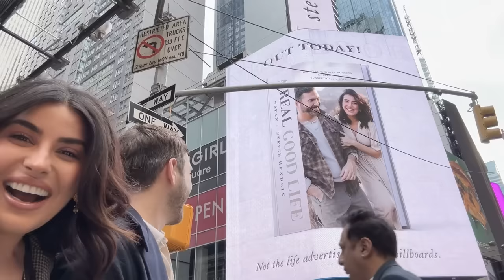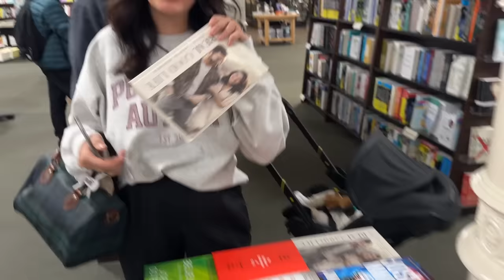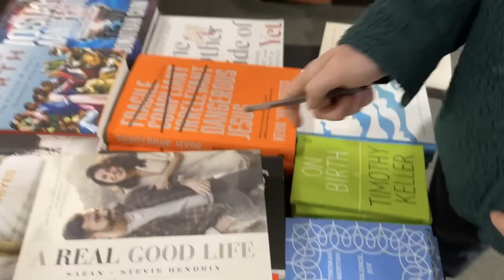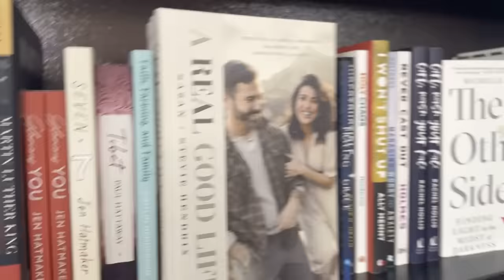A Week in NYC ft. Jon & Steve!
Hey hey! I'm back with another travel adventure, and this time it's extra special because I'm taking you back to our book launch week in NYC! 📚💫 Honestly, my journey all began right here on YouTube. It's mind-blowing to look back and see how much has transformed over the years, both online and offline. It's like living in a dream to think that I'm now a published author. Wrapping my head around it is still a bit of a challenge!

Spoiler alert: When Jon Volk pops up, it's about to get wild! 🎉 If you've been following my Instagram, you now  know I've been keeping a BIG secret... Well, the cat's out of the bag! Stevie, Jon, and I have been cooking up something amazing, and guess what? You're invited to join us on an adventure in 2025! 🌍✨

If you've ever wanted to take an epic trip somewhere with people who feel like instant friends (ahemmm!) and love the idea of being entertained without thinking through all of the logistics and the stress of travel - WE'VE GOT YOU! In the summer of 2025, we're planning an international trip and tour, and we want YOU to be a part of it! 🌟 But here's the thing: spots are super limited as we want to keep this trip as cozy and intimate as possible! If you're as excited as we are, hit up the link below to secure your spot:

Now, let's get real for a sec: How many of you are now craving a chocolate Sundae?

xx,
Saz